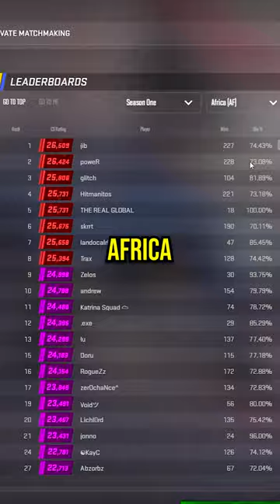CHEATERS DESTROYED THESE CS2 LEADERBOARDS!!